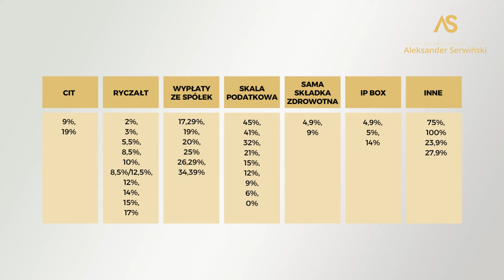Ile jest stawek podatku dochodowego? O wiele więcej niż myślisz!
Ile właściwie jest stawek podatku dochodowego? Na to pytanie odpowiedzi nie znają nawet najstarsi górale. Powiem więcej, jeżeli chodzi o stawki efektywne, to nawet przyparty do muru profesor prawa, wyspecjalizowany w dziedzinie prawa podatkowego pewnie o kilku by zapomniał.

Oczywiście, samo wymienienie stawek z krótkim omówieniem zajęło ponad dziesięć minut - a mimo to film zawiera pewne uproszczenia. Jestem ich świadomy - gdyby wejść w ten, z pozoru prosty, temat głębiej to materiał równie dobrze mógłby trwać dwie godziny - a i tak pewnie autor zawarłby w nim kilka uproszczeń.

Tak czy siak - zapraszam do oglądania.

Materiał powstał we współpracy z Fundacją Wolności i Przedsiębiorczości.